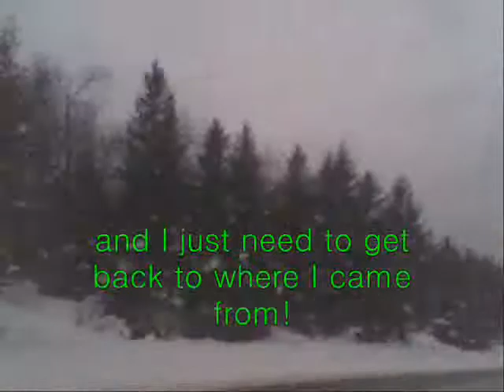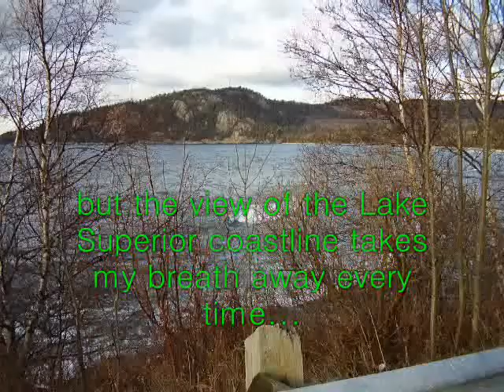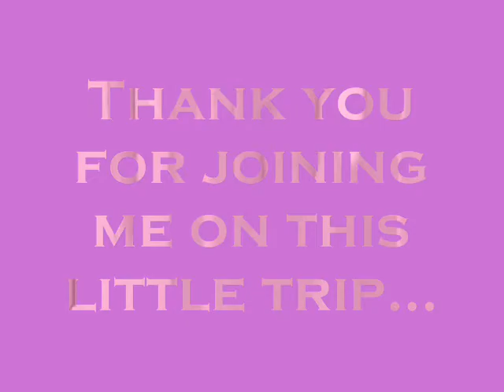Road Trip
I was  just so excited! After what seems like an eternity, I was finally able to make the trip back to my home town of Wawa Ontario. I'm only here for a few days, and I'm going to enjoy every last minute of it!
The music I selected is what you'd most likely find in my CD player while I drive; of course, I left out the REALLY embarassing music (guilty pleasures), who know's maybe I'll play the guilty pleasure songs on my trip back.